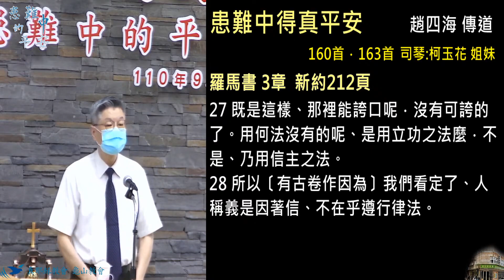患难中得见生命 赵四海